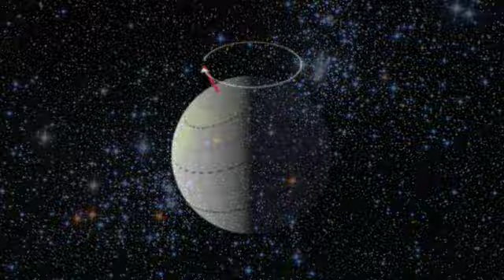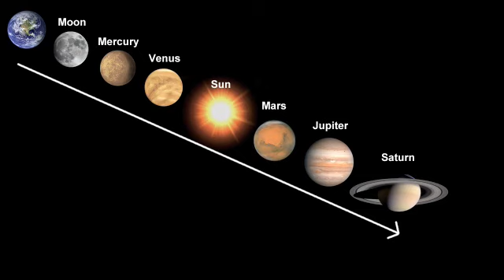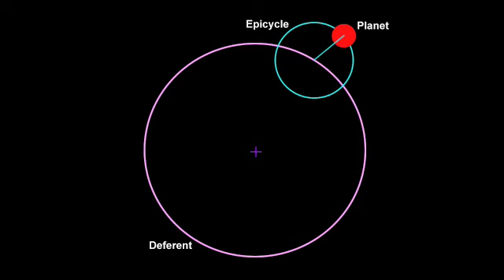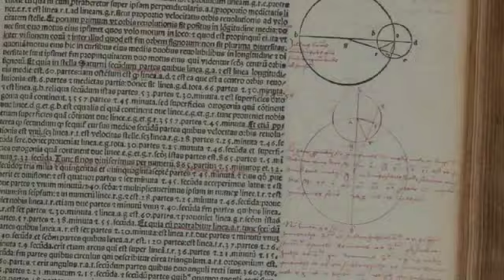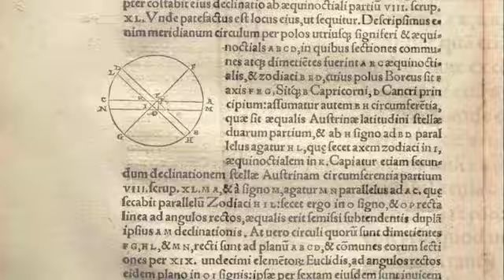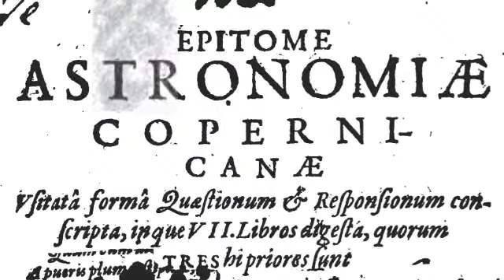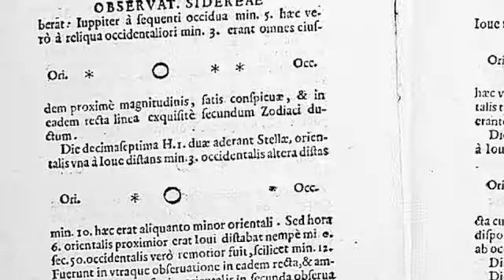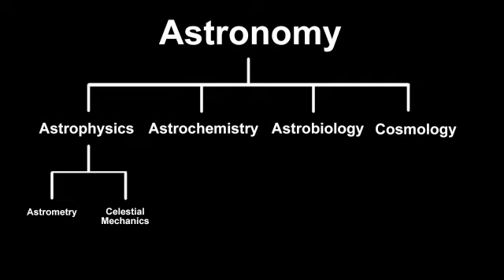Welcome to the Universe - II: Beyond the Sky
Part II: Beyond the Sky

Here we look at the origin of astronomy, and the figures involved in the rise and fall of mathematical geocentrism.

Become a fan at the WttU Facebook page!

How you can help spread this video

You can download a high quality copy of this video to re-upload on your YouTube channel for your subscribers by clicking here:
(125.4Mb, 640x360, .M4V H.264 with AAC audio, 1,539kbps)

You can also share the video on YouTube, MySpace and Facebook by using the 'Share' option to the lower left of the video under the rating. Clicking "more share options" will enable sharing on some other popular sites too.

Please email a link to this video to anyone you feel may be interested. Thanks!

To embed this video in High Definition on your website, blog or forum, add the following string of characters to the end of the video URL in the embed code. Please note the video URL appears twice in the code, and this addition is required for both instances:

&ap=%2526fmt%3D22

The ID in the URL should then look like this:

/v/ju0aSRgCntA&hl=en&fs=1&ap=%2526fmt%3D 22

Use of images/animations in this video is intended for non-profit, educational purposes.